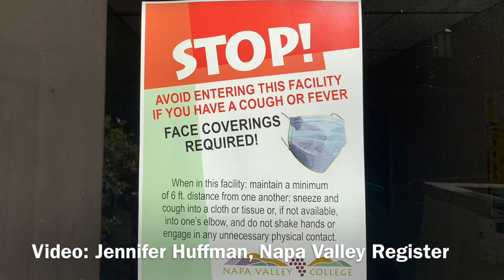Napa Valley College during COVID-19... who's on campus?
Most Napa Valley College students are learning remotely during COVID-19. But these students are still meeting in person. How's it going?